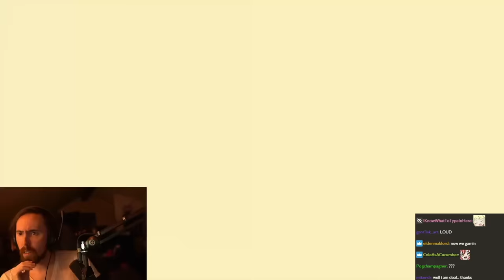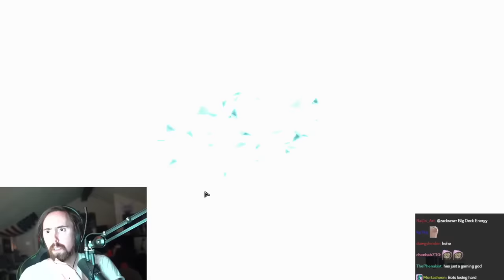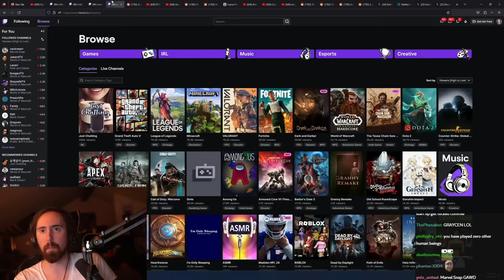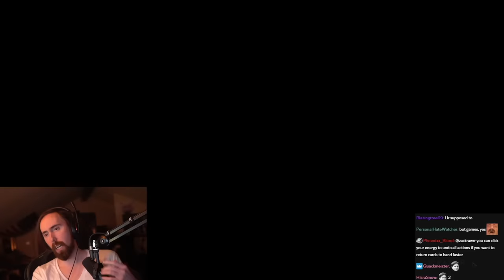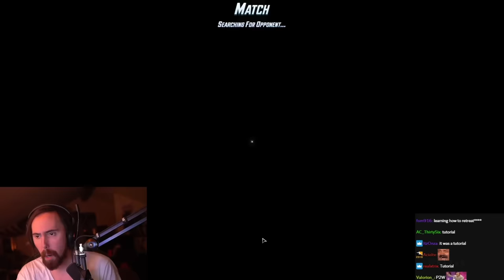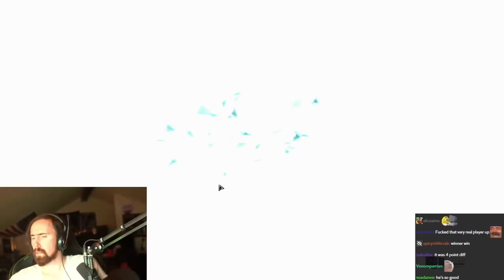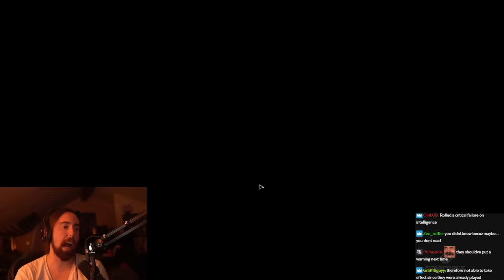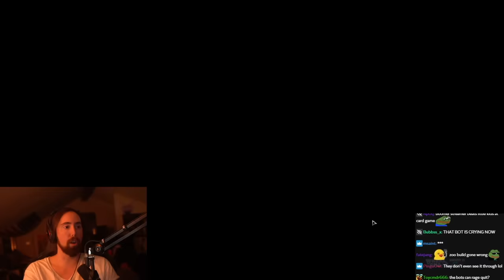Marvel Snap Is Addicting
Asmongold plays Ben Brode's latest card game